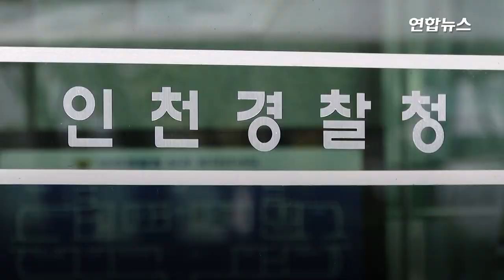'마약 음성' 지드래곤 출국금지 해제…작곡가 정다은 검찰 송치 / 연합뉴스 (Yonhapnews)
'마약 음성' 지드래곤 출국금지 해제…작곡가 정다은 검찰 송치

    (서울=연합뉴스) 마약 투약 혐의로 수사 중인 가수 지드래곤(35·본명 권지용)씨에 대한 경찰의 출국금지 조치가 한 달 만에 해제된 것으로 확인됐습니다.

    27일 법조계 등에 따르면 인천경찰청 마약범죄수사계는 지난 25일께 만료된 권씨의 출국금지 기간을 연장하지 않기로 했습니다.

    경찰은 최근 '출국금지 연장 요청서'를 법무부에 보내지 않았고, 전날 권씨 측에도 해제 사실을 통보했습니다.

    마약류 관리에 관한 법률상 마약 혐의로 형사 입건된 권씨의 출국금지 해제는 지난달 26일께 이후 한 달 만입니다.

    그러나 경찰은 마약류 관리법상 대마·향정 혐의로 함께 수사 중인 배우 이선균(48)씨의 출국금지는 최근 법무부에 연장 요청을 한 것으로 알려졌는데요.

    지드래곤과 달리 유흥업소 실장 A(29·여)씨와 주고받은 문자 메시지 등 정황 증거가 있는 것이 배경으로 지목되고 있습니다.

    경찰은 또 마약류 관리에 관한 법률 위반 혐의를 받는 작곡가 정다은(31·여)씨를 최근 피의자로 전환해 검찰에 송치한 것으로 확인됐습니다.

    A씨를 통해 이선균 씨에게 마약을 제공한 혐의를 받는 현직 의사 B(42)씨는 이날 인천지방법원에 출석해 구속 전 피의자 심문(영장실질심사)을 받았는데요,

    현재까지 수사 상황 영상으로 정리했습니다.

    제작: 오예진·이금주
    영상: 연합뉴스TV·정다은 공식 인스타그램